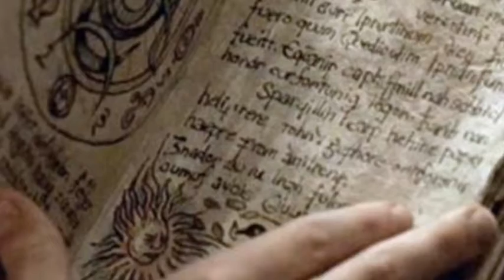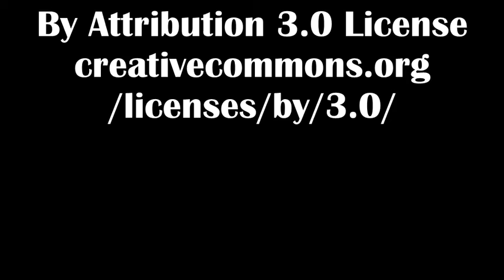Episode 19: Interviewing Magician Arthur Moyer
Tonight we're talking with our friend and long time co panelist Arthur Moyer magician and founder of the tradition Omnimancy.  We'll be talking about the nature of magic and his traditions unique perspective on it.